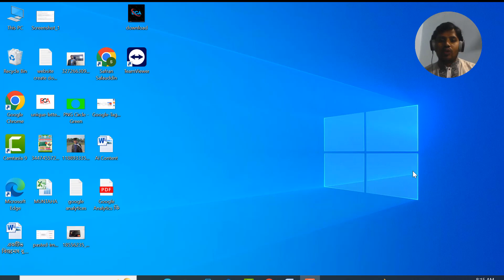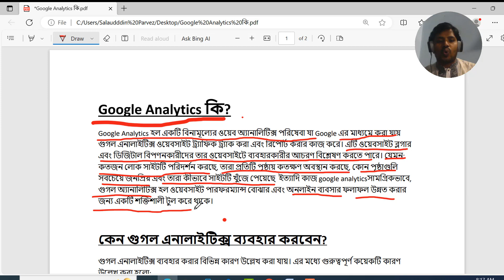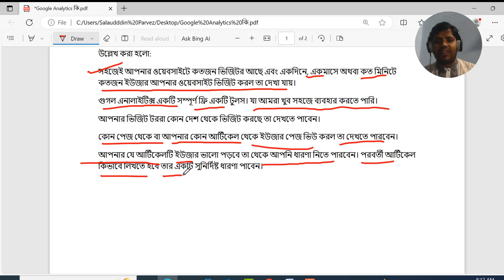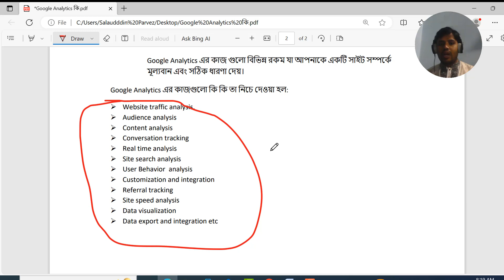what is google analytics part 1